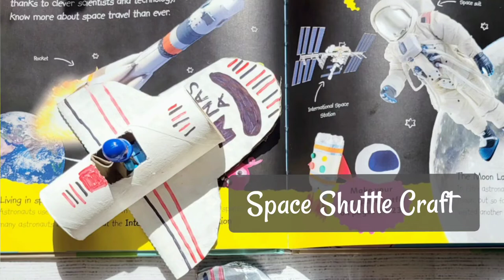Space Shuttle Craft for kids solar system project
1.Solar System Book Marks

2. PomPom Solar System Model

3. Moon Phases Model

4. Learning Constellations Board

5.Space Shuttle Craft